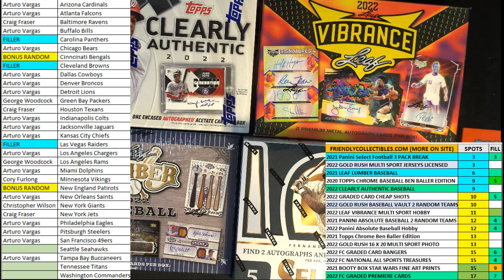2022 Leaf Lumber Baseball Hobby Box FILL A ID 22LUMBER103